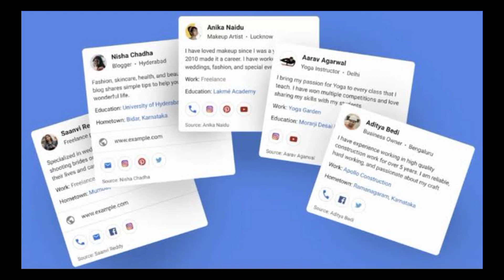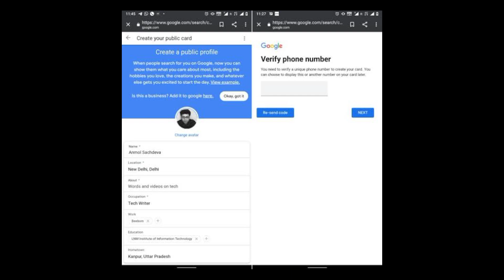Google People Cards - Launch | How to Create Your Own People Cards | Google India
Hai Guys Es Video Me Hm Apko Batayenge Ki Google Ka New People Cards India Me Launch Hua Jisme Ap Own Public Profile Bna Sakte Hai Search Engine Pe 🔥🔥🔥